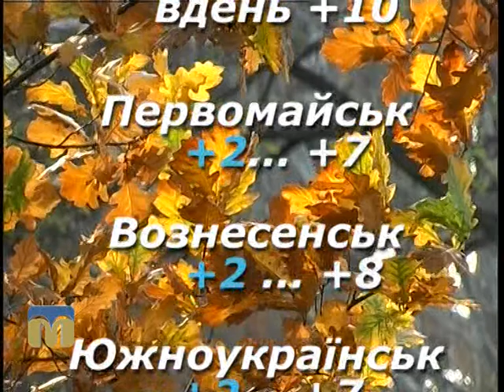Народний календар 25.11.2015